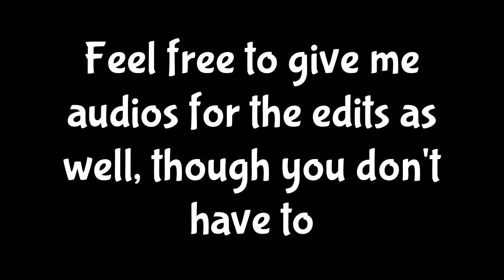Editor's block kicking my ass